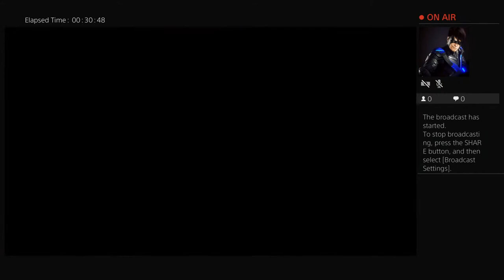NAFC(1) 1st Conference Game: Timberlake Chiefs vs Cleveland Cobras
It's the first game of a newly developed Conference, The North American Football Conference with The Maple Leaf Division and The Bald Eagle Division.